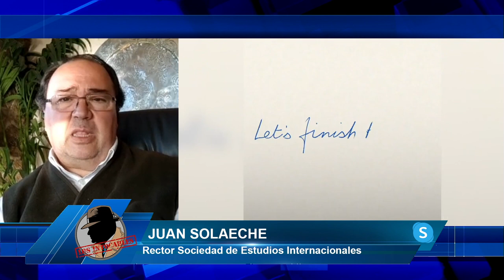JUAN SOLAECHE: "Mister Celtic" está en perfectas condiciones para presentarse a las elecciones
El rector de sociedad de estudios internacionales Juan Solaeche nos cuenta el programa de los intocables como "Mister Celtic" está en perfectas condiciones para presentarse a las elecciones

Hoy en Los Intocables hablaremos de como Pedro Sánchez convoca un pleno en el Senado para hablar de la guerra de Ucrania y una vez llega al Senado, todo indica que el próximo 28 de Mayo muchos barones socialistas dejar el poder porque parece que todos se ríen del campo español donde ahora dicen conceder ayudas fiscales que son muy miserables y como no hablar de como el presidente Biden vuelve a presentarse a las elecciones contra Trump. Para tratar estos temas contaremos con Ana Velasco, Francisco Trejo, Juan Carlos Bermejo y Carlos García Barrett además de contar con Juan Solaeche vía Skype.